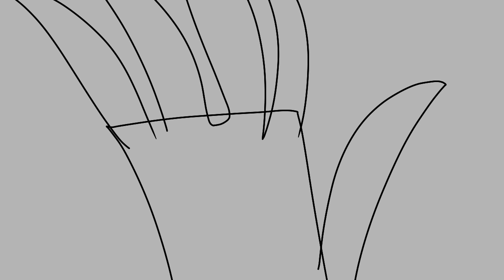chnage th foamilty storyboard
Yes its going to be a very long time for me to upload something actually finished
I have a lotta of wips
Well not anymore rly, because I deleted all, the stress is killing me lol
But I'm sleeping normally these days so I don't have a problem with that